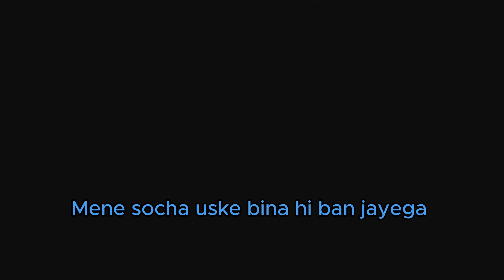I MADE THE STRONGEST ARMOR IN MY SURVIVAL | MINECRAFT EP 6